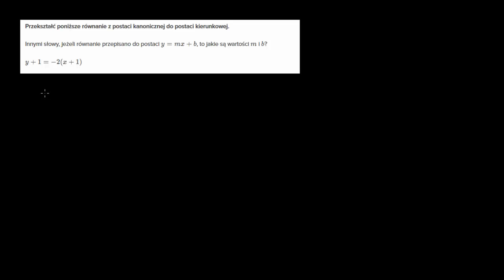Postać kanoniczna i kierunkowa prostej - ćwiczenie.